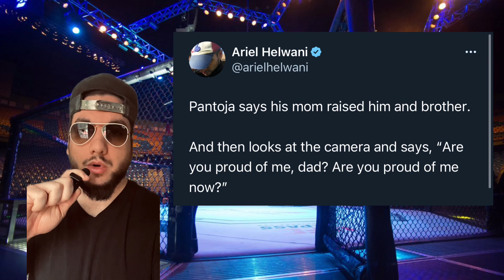THIS is what Alexandre Pantoja had to say to his FATHER who abandoned￼ him!